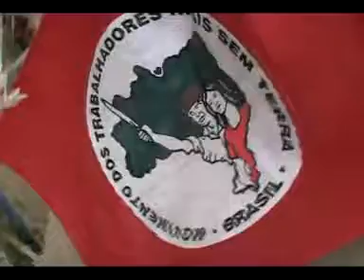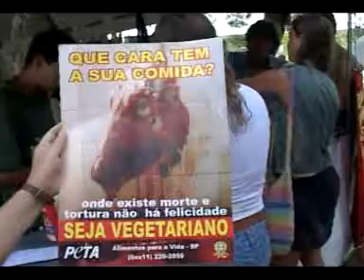Passagem para outro mundo possível - parte 2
"Passagem para outro mundo possível" -